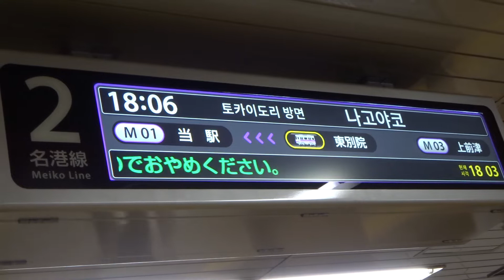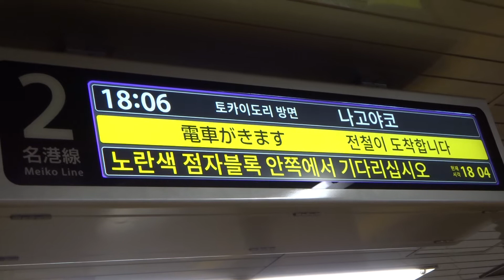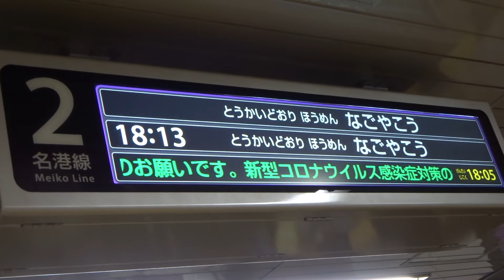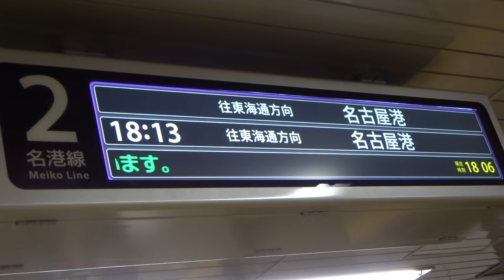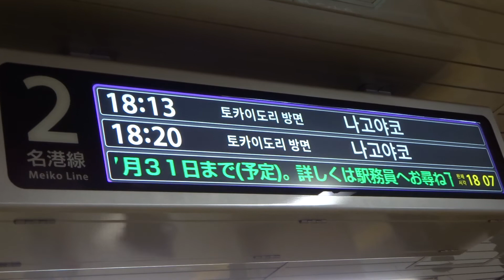【基本１つの行先しかないがしっかりと対応】名市交名港線 名古屋港方面接近メロディ「ハッピータイム」＋駅放送(名古屋港ゆき)‹TTS接近放送ver.３› @市地金山(M-01, E-01)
2020年06月18日撮影
名港線の名古屋港方面は、非営業電車を除いて名古屋港駅終点の電車しか設定されていませんが、４月の放送文面更新に伴って、例外なく接近時の行き先アナウンスが導入されました。
基本的に「東海通方面、名古屋港ゆき」しかアナウンスされません。